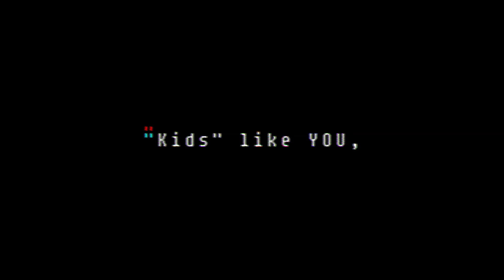[FNF] Not In Control (At It Again/Lets-a Go - Undertale Mix)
Formerly known as "The Way You're Dressed" by @ssserver2
i like ur vids ssserver2
[Remember to like, sub + turn on the bell, comment, & share for more content like this!]